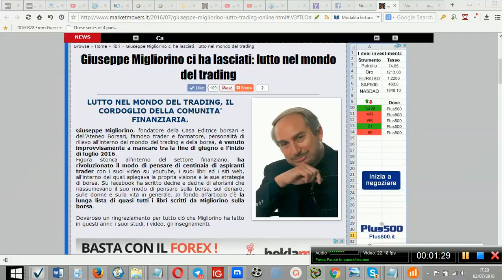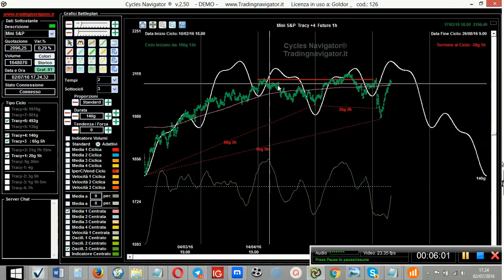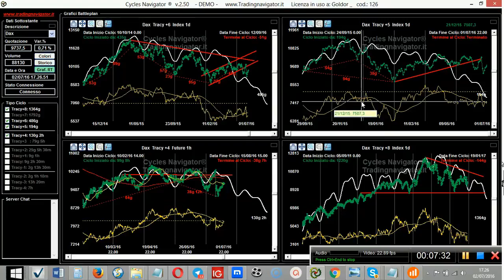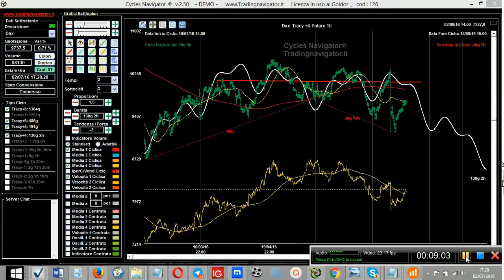Aggiornamento ciclico SP500 Dax 2 luglio 2016